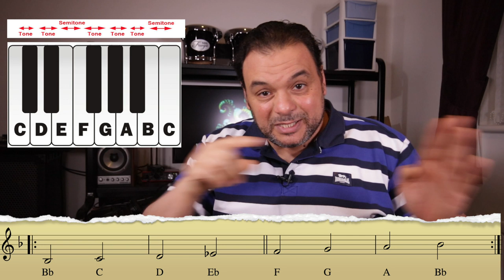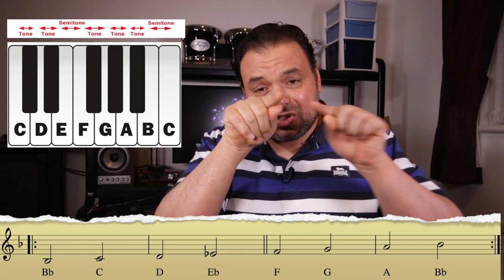تعليم جيتار - هارموني - دائرة الرابعات -- Harmony - cycle of fourths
درس جديد من دروس الهارموني يوضح استخراج باقي السلالم الماجير عن طريق اضافة علامات البيمول لتكتمل كل سلالم الماجير الآن